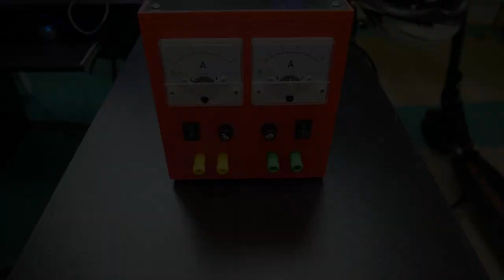AC transformer + DC voltage supply extension Components review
- AZDelivery
- Voltage converter 5A 8-36V to 1.25-32V
- Based on chip XL4015

Twitter TheTechRabbit
Instagram thetechrabbit